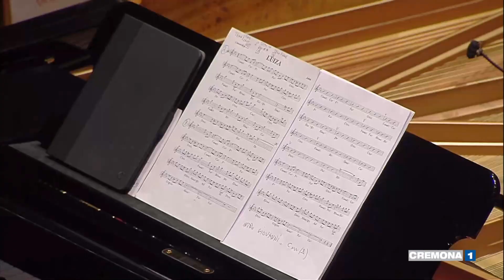JOBIM "Luiza" - G. GNOCCHI - R. CIPELLI - FLATIRON TRIO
Antônio Carlos JOBIM: "Luiza"
GIOVANNI GNOCCHI, violoncello
Flatiron Trio: ROBERTO CIPELLI, pianoforte
LORIS LEO LARI, contrabbasso
DAVIDE BUSSOLENI, batteria

from Auditorium "G. Arvedi" of Museo del Violino in Cremona, June 2021
for "Cremona Jazz" 2021